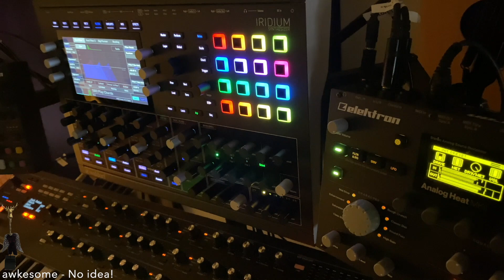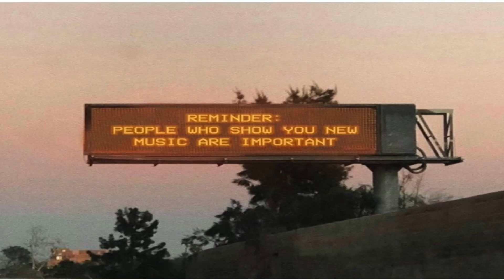No idea! // Hardware Jams - Complex Chords // JAMuary2022 Day 18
Complex Chords? I have no clue ;)

iPhone Pro 11 (Cam) with Analog Heat MKII (X32 feed)
MacBook Pro with Logitech C922 Pro Stream Webcam (Cam)